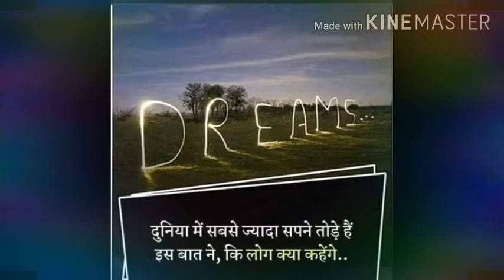Miss you nekiram😘soo much RULA K GYA ISHK TERA😭😭😭😭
Sbb jante h ki lockdown ki vjhe se school college sbb bnd h or hum grr pr rhyte h. ...aese me apne college ki yaad to aati hi h. .so miss you mere pyare college 😘😘👉💕💕👈nanitasharmacorner